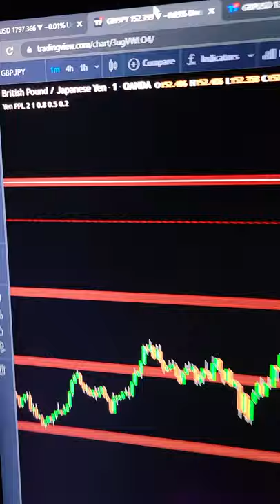Markets Optimistic... Investors waiting for FOMC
Markets are still optimistic as weak economic data is giving signals that central bank stimulus won't stop any time soon.

We can see this optimistic sentiment holding through sessions with weakness in JPY and US dollar safe haven currencies and strength in equity markets.

In capital hungry during our LIVE NY trading session we used this information to our advantage along side market structure and price action for GBPJPY buys at 50 pips take profit

Great feedback from 400 members

Focus for investors is on US FOMC and confirming tapering talks or continued stimulus

YouTube.com/capitalhungry

Twitter.com/capital_hungry

T.me/monsterfinancefx

Capitalhungry.com